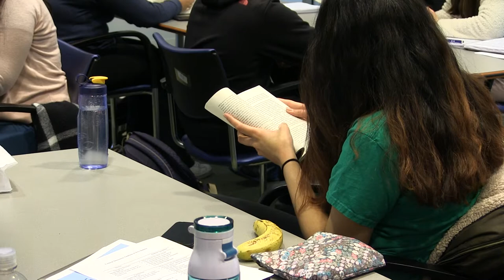George Kovach-Honors Class Visit, April 6, 2017: Part 2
George Kovach, Editor of Consequence Magazine visits Alan Stoskopf's Honors seminar, Decoding Dominant Narratives, Uncovering Silenced Voices: War
and Its Social Consequences